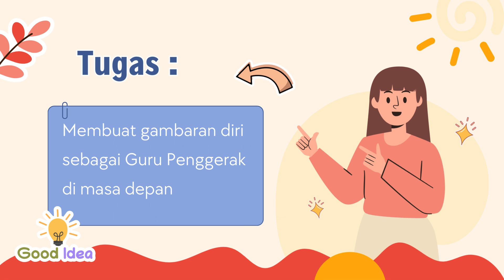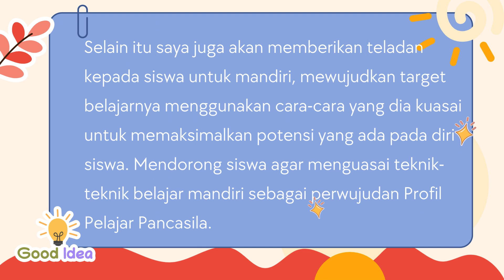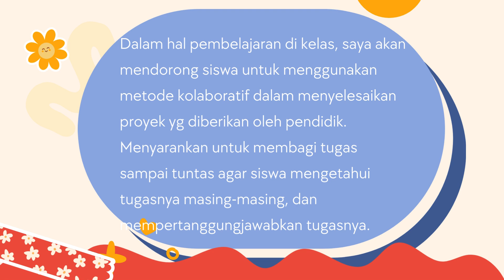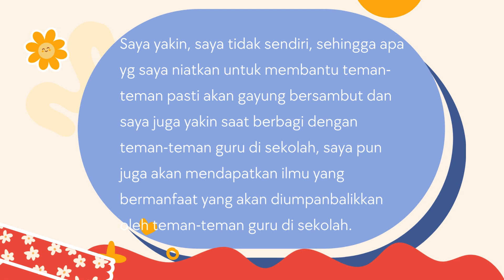DEMONSTRASI KONTEKSTUAL – MODUL 1 2 - ZAINUL ARIFIN, S.Pd.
Tugas : Membuat gambaran diri sebagai Guru Penggerak di masa depan